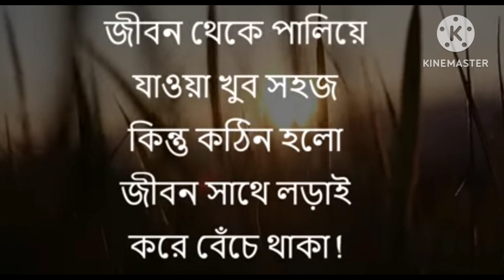Heart Touching Motivational Quotes In Bangla | Inspirational Speech | যে তোমাকে সত্যি ভালোবাসবে সে